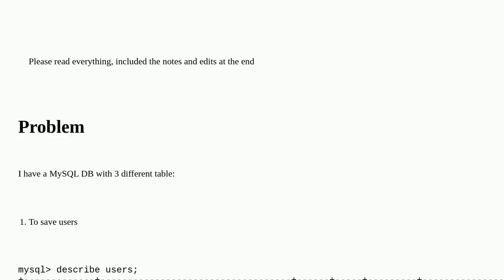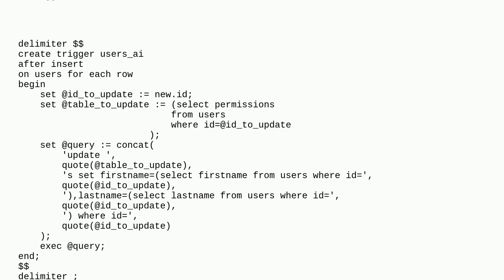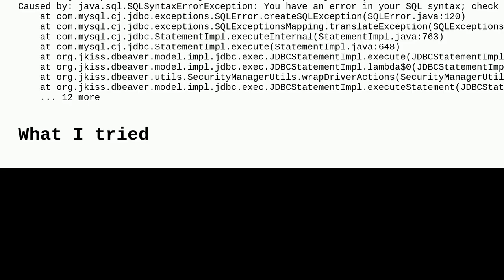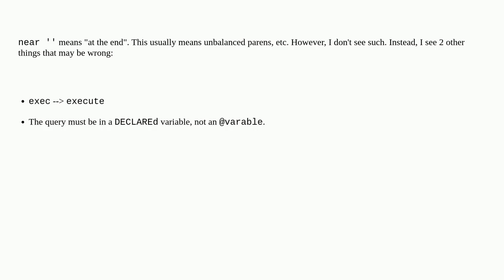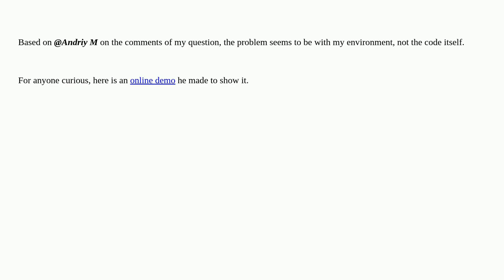MySQL: How to make Trigger to insert row in another table?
A special thanks goes out to the community

  mysql-8.0 mysql dbeaver trigger insert